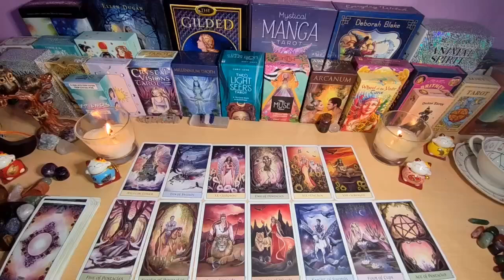CANCER😐 THIS IS GOING TO BE HARD FOR YOU TO BELIEVE, LISTEN CAREFULLY🙏TAROT SEPTEMBER 2024 READING